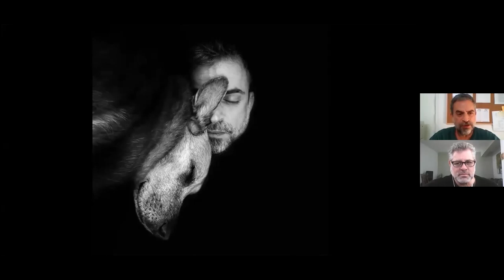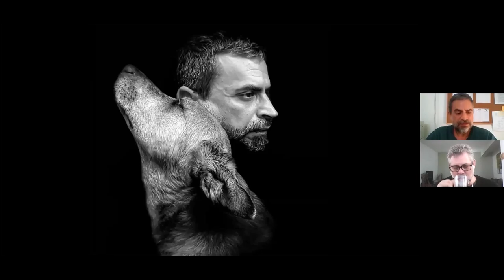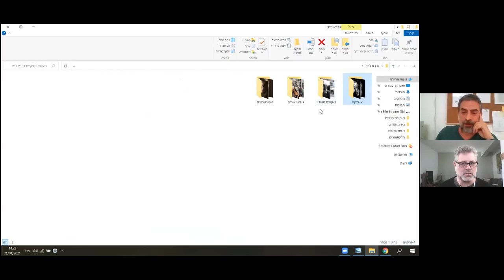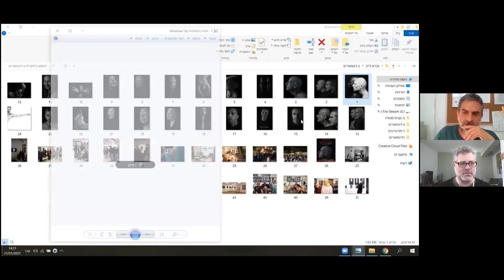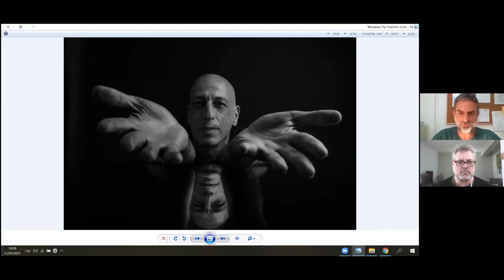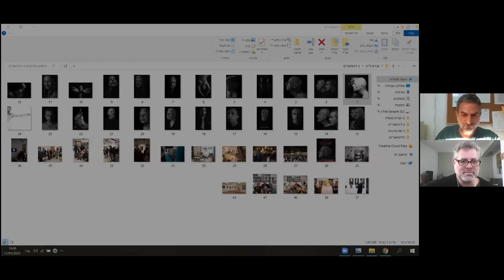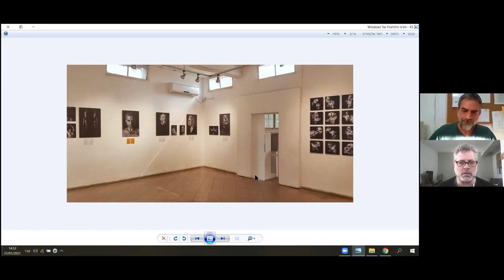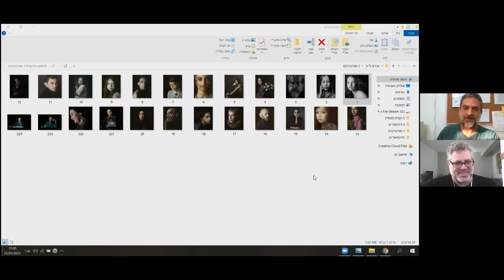גברא לייב עם חן שובל - על סגנון צילום הפורטרטים הייחודי שלו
מתוך סדרת הרצאות העשרה "גברא לייב", והפעם - חן שובל, על צילום פורטרטים ייחודי והתערוכה הפופולרית שלו “דינוזאורים”.